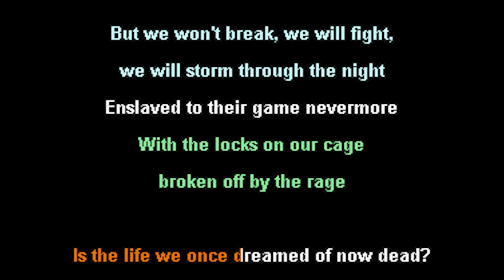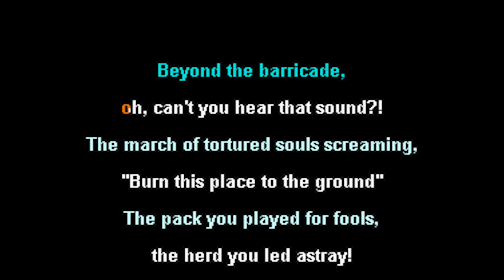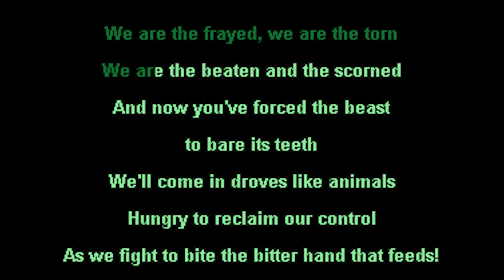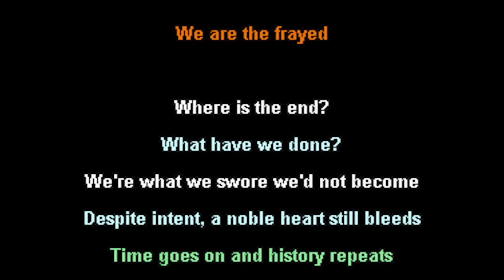The Nature of the Beast -- Ice Nine Kills [Karaoke Instrumental]